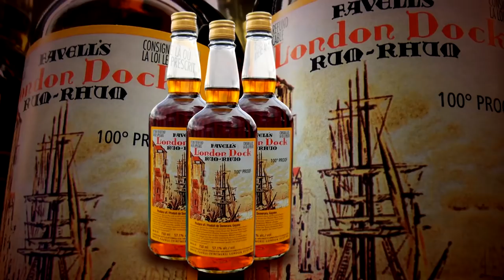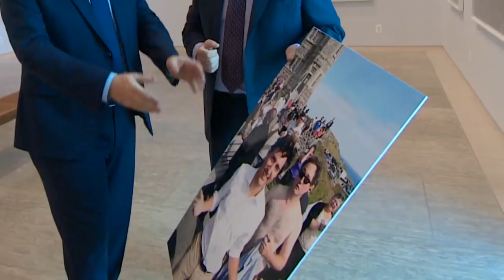Canada's Ambassador to the United States isn't Drake? | 22 Minutes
What is Canada's relationship with the States? Mark Critch gets a tour of the Canadian Embassy in Washington with Ambassador David McNaughton and discusses the state of affairs.